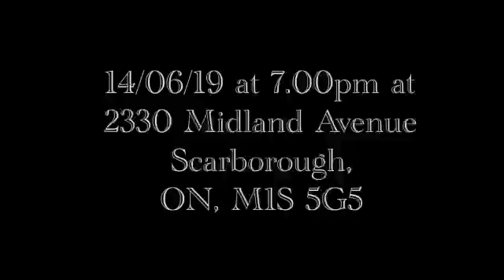12 June 2019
Friday show in 14/06/2330 Midland Avenue Scarborough